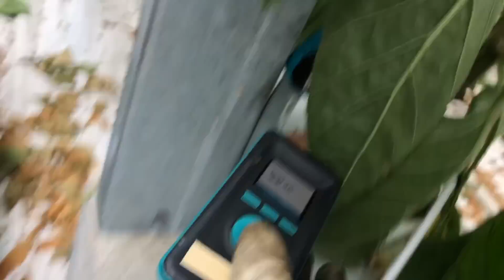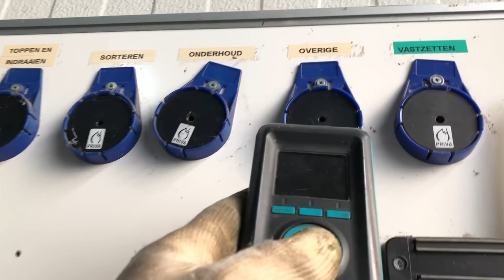ŻYCIE CELEBRYTY / HOLENDERSKA UPRAWA / TYDZIEŃ 22 / 2023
04 CZERWIEC 2023   / HOLENDERSKA UPRAWA / TYDZIEŃ 22 / 2023

JuniorTV